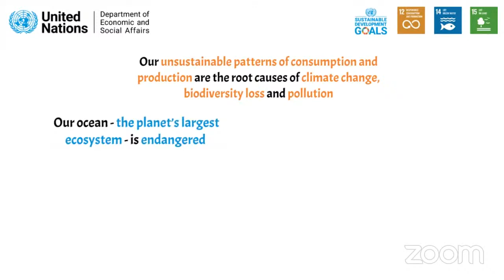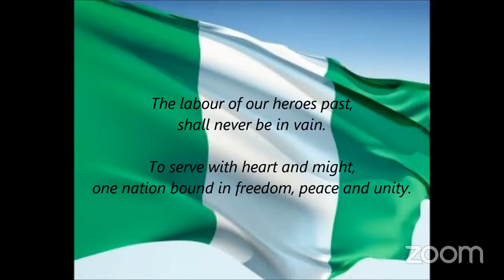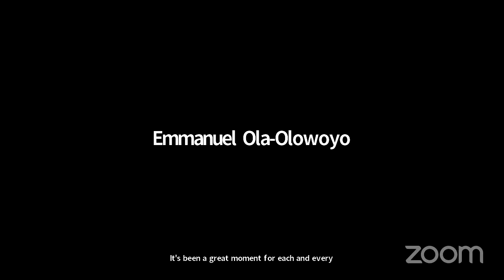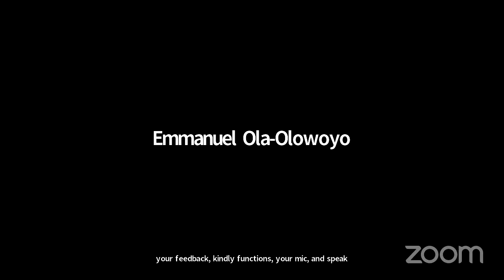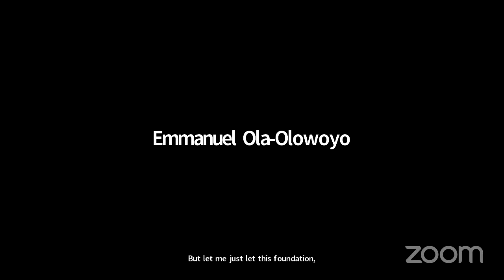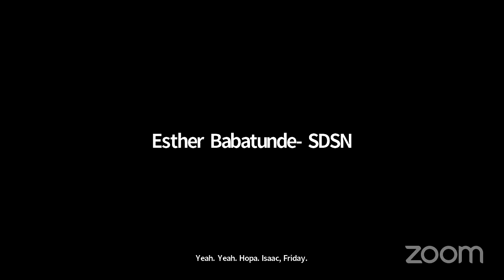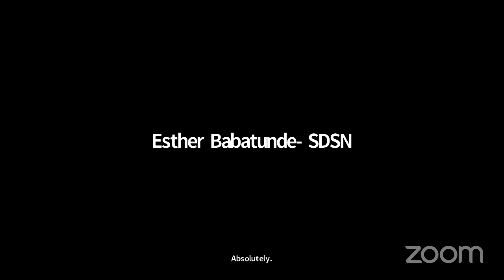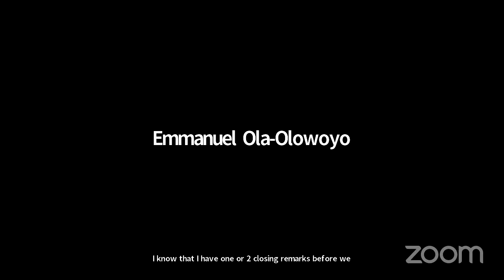Graduation Ceremony - SDGs Advocate Programme (Cohort 2)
The SDGs Advocate Programme is designed as a 3-month intensive training and advocacy programme for Nigerian Youths. The training includes 20+ lectures, original readings, and comprehensive assessments that will allow young actors and changemakers to deepen their understanding of the United Nations Sustainable Development Goals (SDGs).

The goal of this programme is to build a community of exceptional young leaders who will champion and promote SDGs advocacy across the nation.